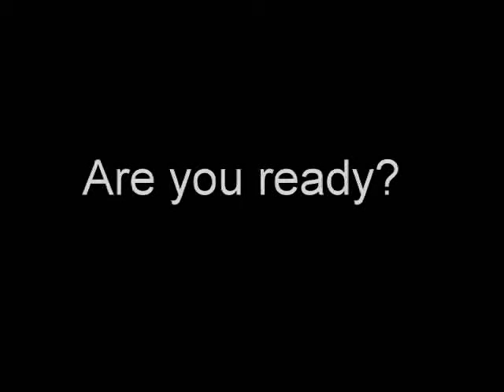2007 Buffalo Run Preview Vid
2007 Buffalo Run Preview Vid
Oct 10, 12,13